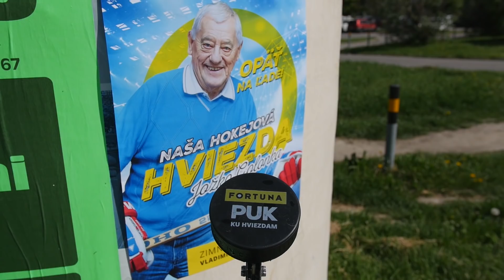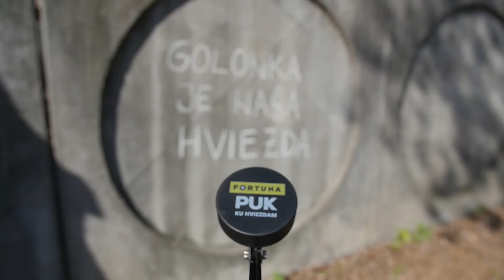Puk ku hviezdam 2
🥅 Už tušíte, čo sa chystá❓ Možno vám napovie naše druhé video 🎬 s Jožkom Golonkom ⭐